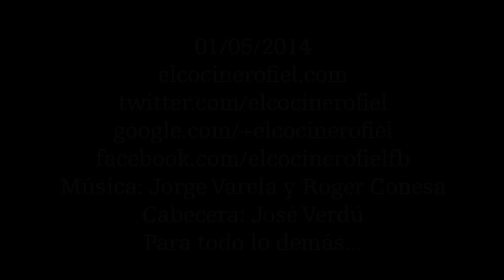EL COCINERO FIEL #514 PLATO COMBINADO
Ingredientes:
2 huevos
3 patatas
3 pimientos rojos
3 tomates maduros
Aceite de oliva virgen extra
Orégano, pimienta y sal